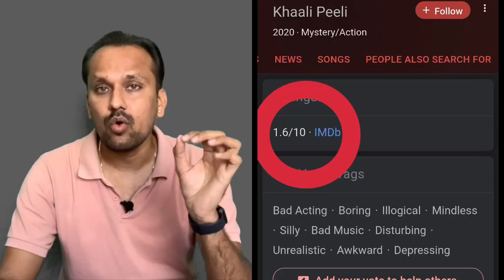Laxmmi Bomb - आपको फँसाने के लिए Bollywood की एक नई चाल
आपको फँसाने के लिए Bollywood की एक नई चाल BellBottom और Laxmmi Bomb के लिए Akshay Kumar ने बहायें मगरमच्छ के आँसु

Akshay Kumar Finally Apologies & ACCEPT Bollywood's mistake against Sushant Singh Rajput and BOYCOTT

सुशांत सिंह की मौत पर और बॉलीवुड में फ़ेले नशे के मामले में इतने समय तक एक शब्द नहीं बोलने वाले अक्षय कुमार  का अब जब उनकी लक्ष्मी बोम्ब, बेलबोटम और सूर्यवंशी जैसी फ़िल्में आने वाली है तब बोलना आम लोगों को रास नहीं आ रहा है और वो अक्षय कुमार के वीडियो का और उनकी आने वाली फ़िल्मों का जमकर विरोध कर रहे हैं।

आखिर अक्षय कुमार को अपने मन और दिल की बात क्यों करनी पड़ी? क्यों वीडियो जारी करना पड़ा??